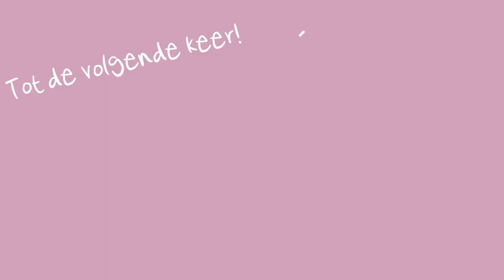Chamber Of The Dead 🔑 Escape Simulator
Escape Simulator. Een game waarbij je puzzels moet oplossen om uiteindelijk uit de kamer te kunnen komen. Samen met TonnieOnline en Helazena zijn we de kamers van de Egypte serie gaan spelen. In deze video zie je Chamber of the Dead.

Content komt uit de Twitch livestream van 21 Mei 2022.

"Ik wil leven, ik wil vrij zijn" - 🌻